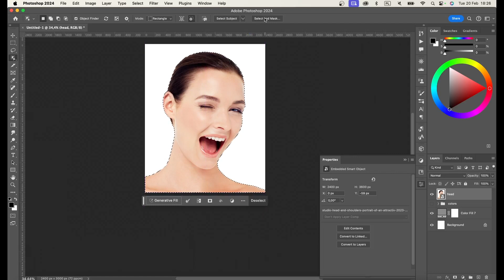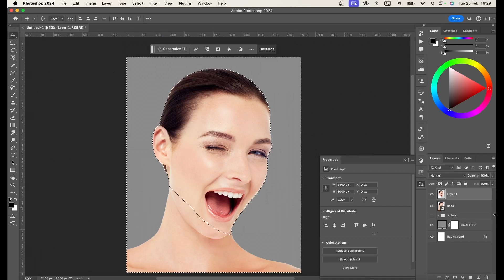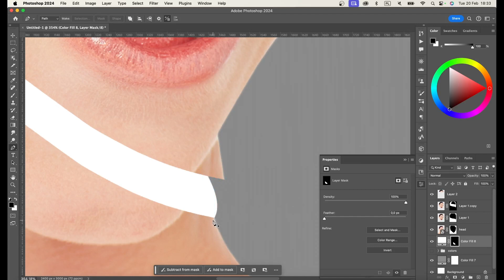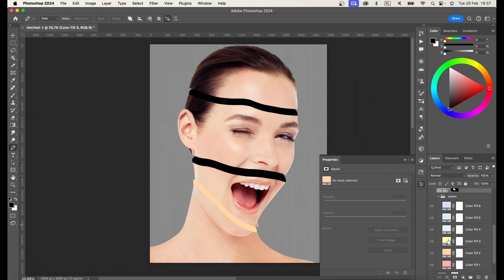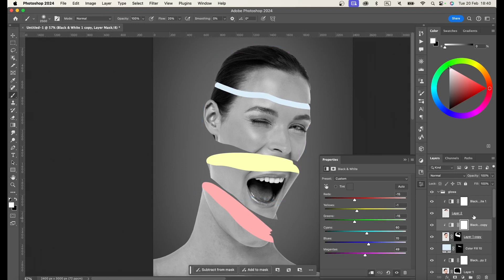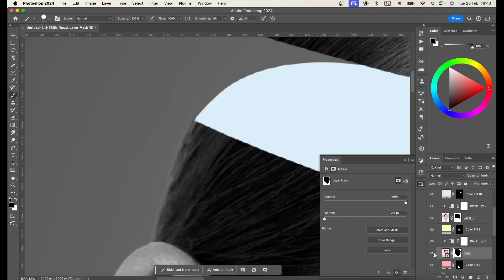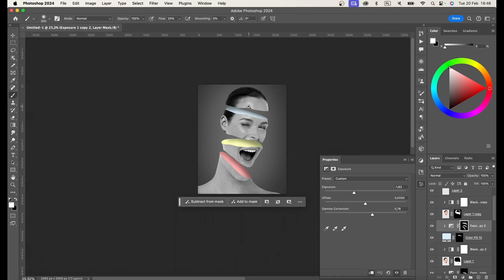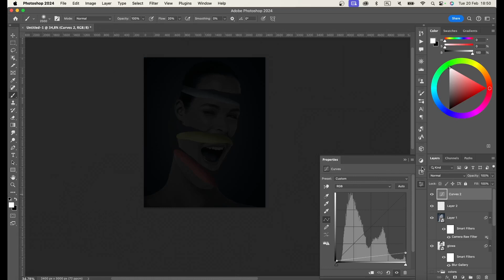Jak urozmaicić portret - Dodaj trochę koloru!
Jeśli masz jakiś pomysł na kolejny filmik, chcesz się czegoś nauczyć, bądź masz dla mnie wyzwanie? Daj znać! Nie zapomnij zajrzeć na moje social media, a już wkrótcę więcej filmików z Photoshopa i illustratora :)

Hardware I use:
►Processor: 2,3 GHz 8-Core Intel Core i9
►Memory: 16 GB 2400 MHz DDR4
►Graphics: Radeon Pro 560X 4 GB